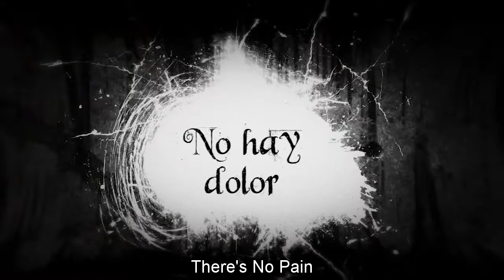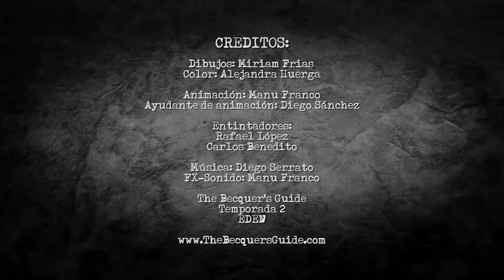precedents 2.4 [english sub]